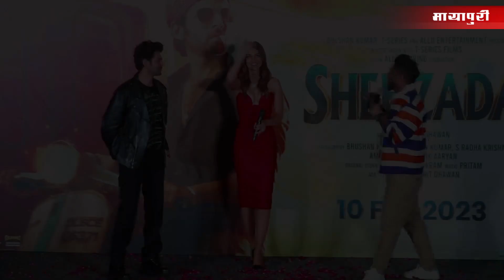Shahzada Trailer Launch | Full Video | Kartik Aaryan | Kriti Sanon | Rohit Dhawan